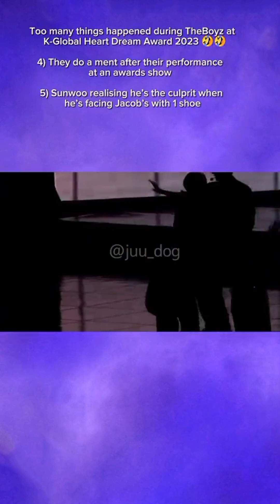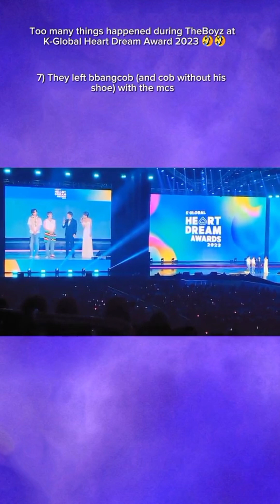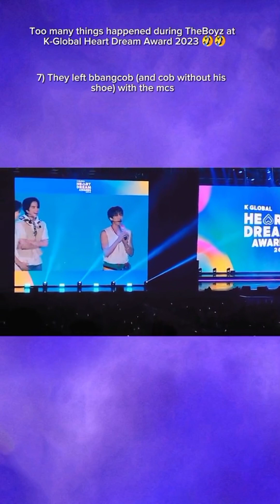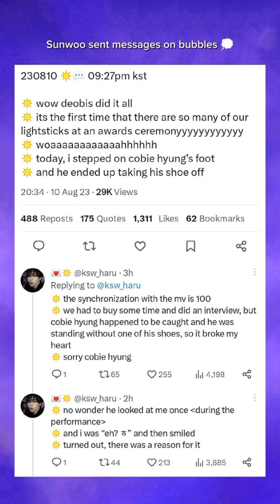[230810] Too many things happened during The Boyz at K-Global Heart Dream Award 2023